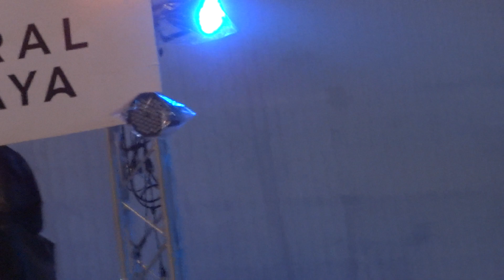PLAYGROUND/ Corner (มุม) +finale /Central Pattaya Countdown 2024 31Dec2023 @Central Pattaya